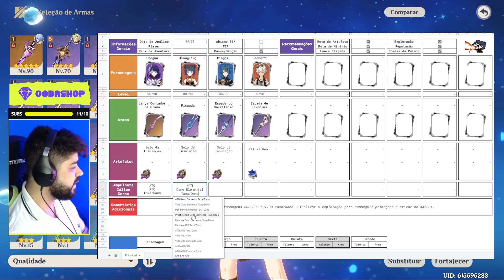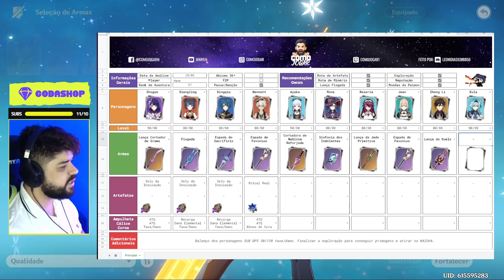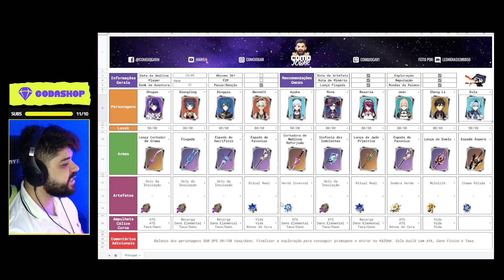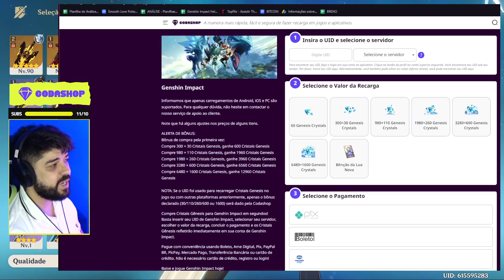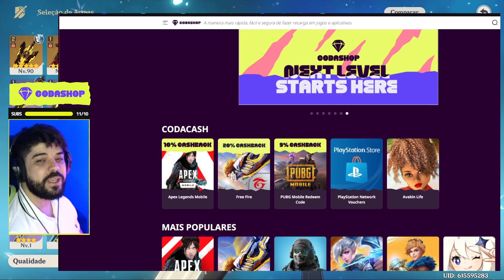É ISSO que ACONTECE quando você NÃO GASTA seus RECURSOS!! GENSHIN IMPACT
É ISSO que ACONTECE quando você NÃO GASTA seus RECURSOS!

✓TIKTOK 🡆 COMOJOGAR